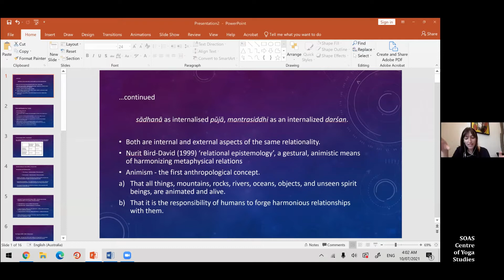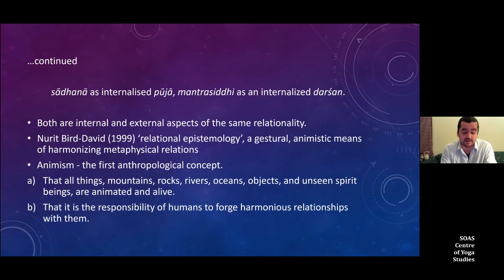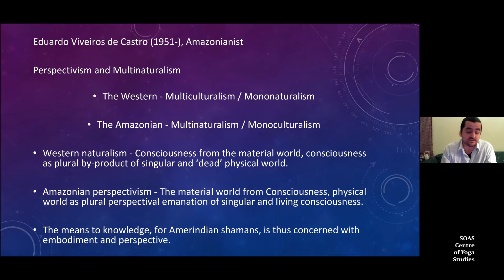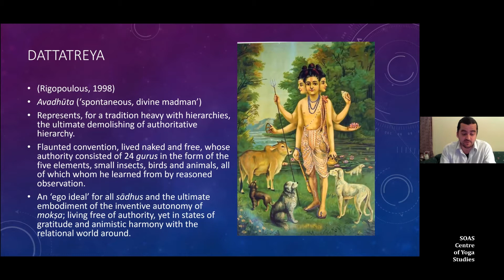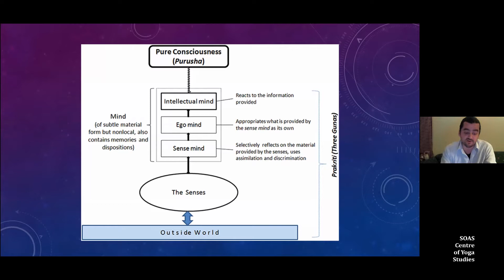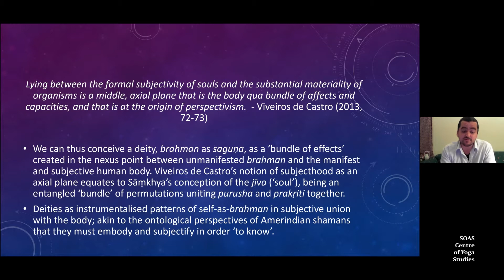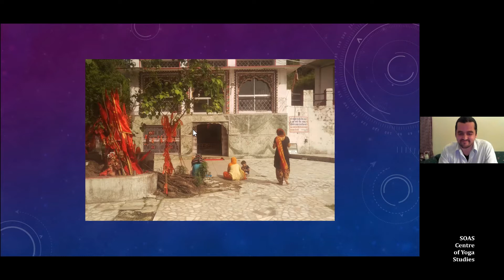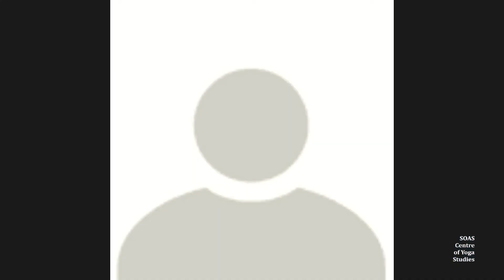Post-graduate student conference Round Table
This is a recording of the final session in a post-graduate student conference for SOAS Centre of Yoga Studies, on 9th July, 2021. Our chair was Vicky Addinall, and our panelists were:

Dr. Daniela Bevilacqua
Dr. Borayin Larios
Prof. Jim Mallinson
Dr. Theo Wildcroft